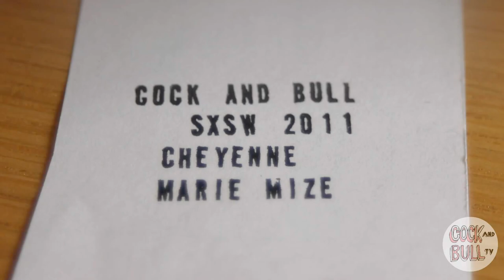Cheyenne Marie Mize Interview | Cock and Bull TV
We popped in to the Hole in The Wall to film Cheyenne Marie Mize and her band play an amazing set. We talk to Cheyenne about starting singing, about how she writes, and how she loves to mother her band.

Cheyenne plays "Path" and "Have You"

Show us some love and give our Cock and Bull a thumbs up.